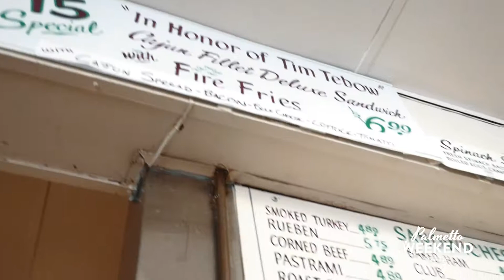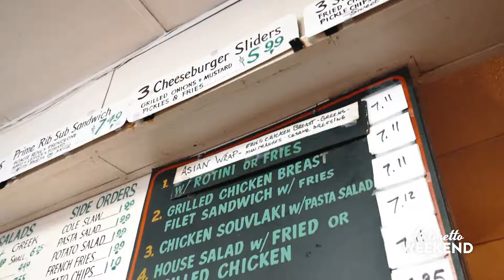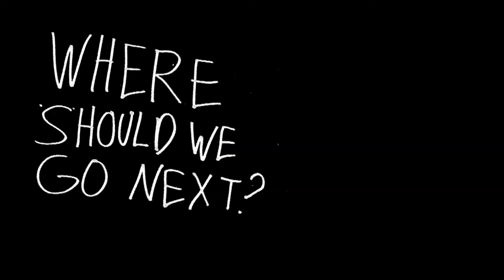Lunch Meet: No Name Deli (Episode 1)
Clint and Jared visit the only resteraunt in Columbia, SC that doesn't have a name! They check out the various good eats and sights at No Name Deli and talk to some of the employees and patrons that are always happy to eat there.